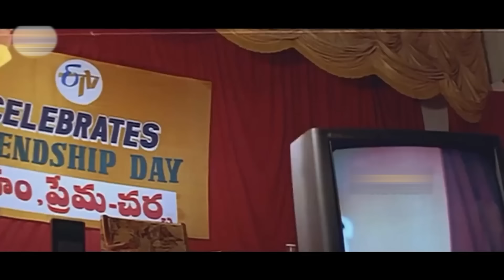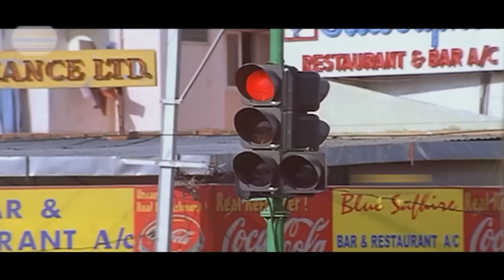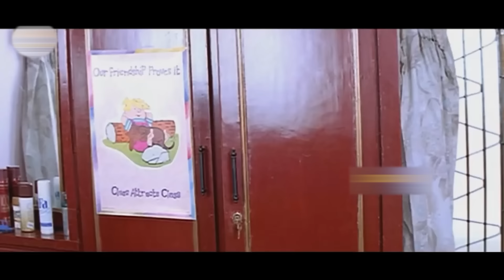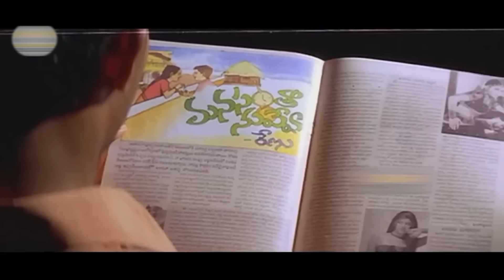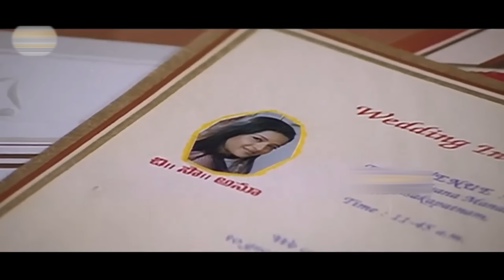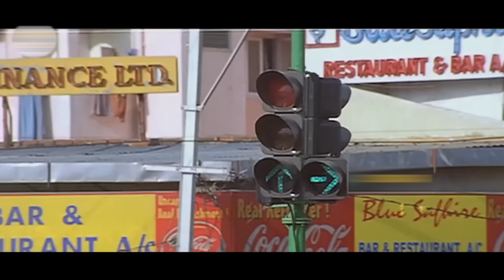Manasantha Nuvve Telugu Full Movie || Uday Kiran || Reema Sen || Tanu Roy || First Show Movies